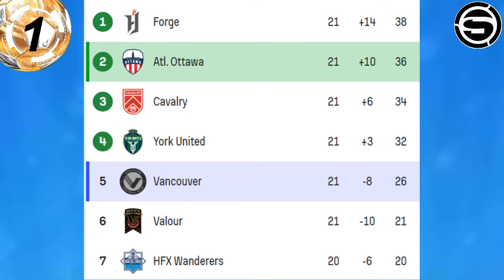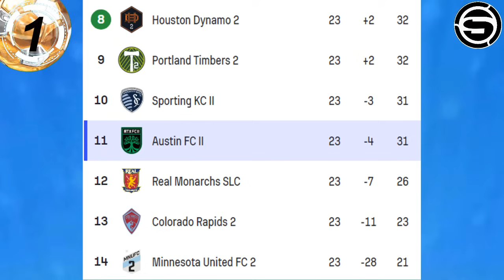Maxloren Castro CONVOCADO a SELECCIÓN! y Catriel? Colombia favorito! Carrillo ALIANZA? Pineau Sub 17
Te traemos la información Maxloren Castro CONVOCADO a SELECCIÓN! y Catriel? Colombia favorito! Carrillo ALIANZA? Pineau Sub 17 y otras noticias del futbol peruano en titulares.